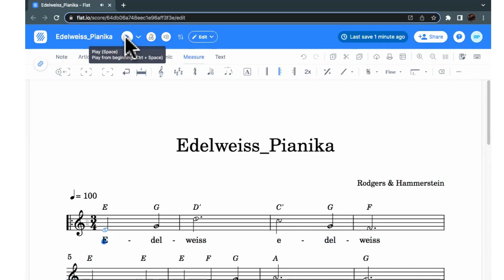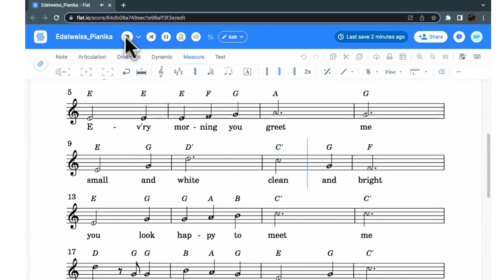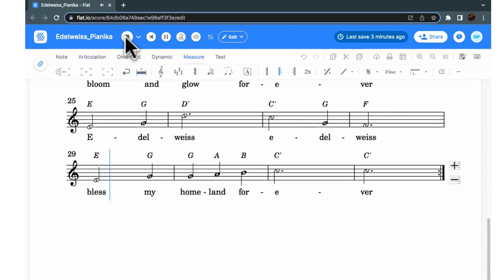Edelweiss I Notation Practice I C = Do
This video is for practicing Edelweiss in the key of C. Have fun!
Song: Edelweiss